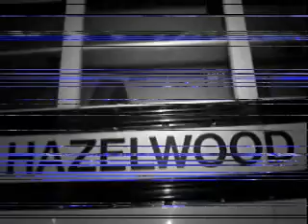yoko remix - Ryloc L-hab Smutt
GREEN HOUSE PRODUCTIONS